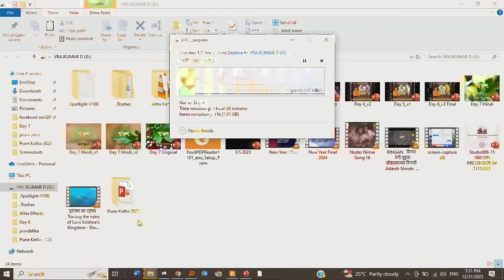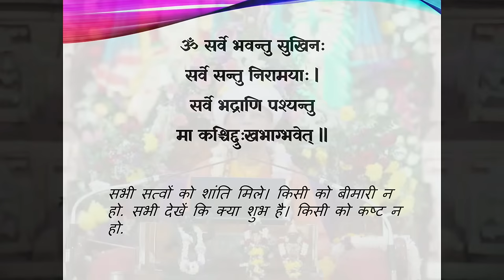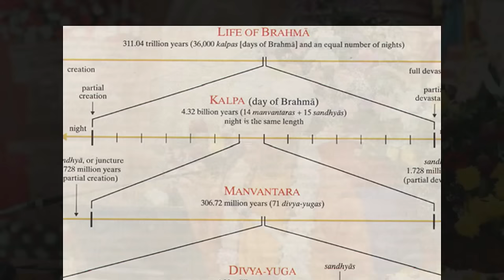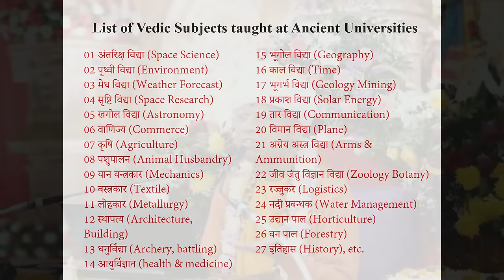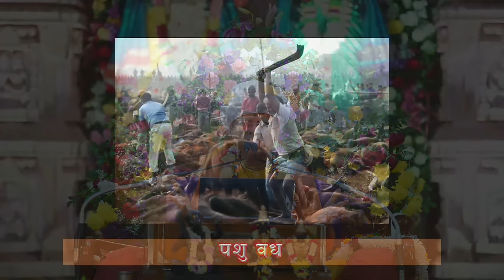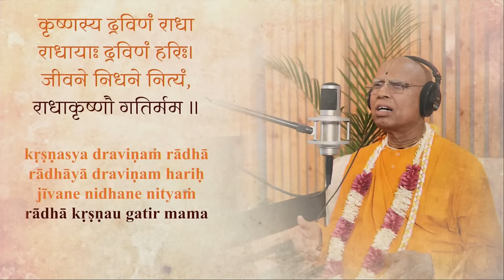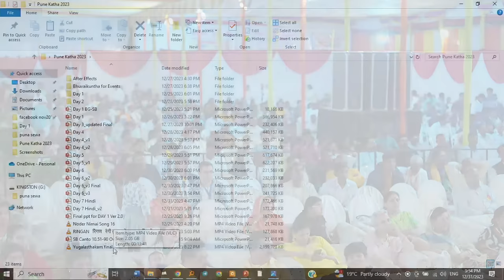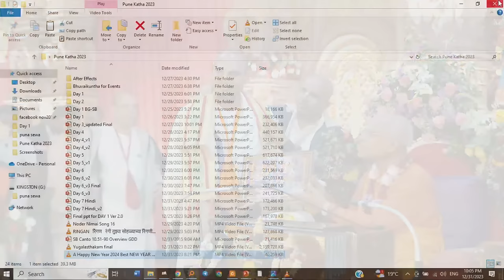Bhagavat Katha || Day 7 || Hare Krishna Utsav || HH Lokanath Swami Maharaj || 31-12-2023